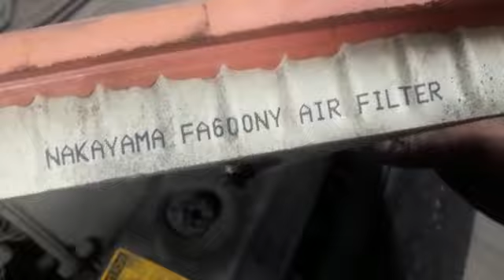Prius 30 дешёвый воздушный фильтр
К чему приводит использование дешевых неоригинальных запчастей и расходников